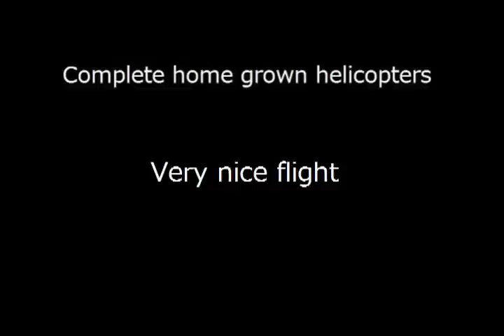【自作有人ヘリコプター】1600cc自動車エンジン搭載 Self-made manned helicopter equipped with 1600cc car engine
世界には、様々な自作の有人ヘリコプターが存在しています。0:35飛翔動画
日本国内では、このような自作ヘリコプターの存在は、一般的に知られてはおりません。
自作機の中には、実機の性能をしのぐ機体も存在するのも事実です。
そんな魅力的な自作回転翼機を紹介します。0:35飛翔動画
日本国産の自動車用ガソリンエンジン（1.6L）を搭載。
細部の部品からすべて手作りで製作された、究極の完全国産ヘリコプターです。
日本では、このヘリコプター１機のみ存在しております。
尚、パイロットはヘリ製作者本人です。

【参考資料】「エクスペリメンタル航空機連盟：略称 EXAL」
エクスペリメンタル・カテゴリーの航空機は、教育目的や個人の趣味で作られたもので、製作者の責任で飛行するのが原則です。したがって、原則として、これを売買したり、商業目的に使用することはできません。（米国FAAのアドバイザリー・サーキュラーAC20-27D準拠）

　アメリカでは、エクスペリメンタル航空機も正規の登録記号と耐空証明書を交付され、一定の条件をクリアすれば、ほとんど全国を自由に飛ぶことができます。ただし、操縦者は正規のライセンスを所有することが原則となっております。

ところが、日本にはこのカテゴリーの航空機についての航空法上の規定がありません。正規の耐空証明書を取得するするには、量産を前提に作られた航空局の安全基準【耐空性審査要領】に合格する必要があります。アマチュアが、たった１機作った飛行機で、この耐空証明を取得することは、技術的にも、費用的にも、まず不可能といってよいでしょう。　そこで、耐空証明のない航空機が飛行することのできる唯一の手段、「試験飛行」という名目で、期限、離着陸場所、飛行空域、操縦者などを限定した許可を得て飛行することになります。

この手続きは、航空局検査業務サーキュラー1-006 「自作航空機に関する試験飛行等の許可について」および1-007「超軽量動力機又はジャイロプレーンに関する試験飛行等の許可について」に記述されております。
【Self-made helicopter】
Various homebrew helicopter to exist in the world. Japan domestic, not known the existence of such a helicopter generally.
Is aircraft surpassed the actual performance in your own machine, also exists.
Introduce such attractive homebrew rotorcraft.
With automobile gasoline engine Japan domestically (1.6 L).
Is the ultimate, all produced handmade detail parts fully domestic helicopter.
Japan, we present only 1 helicopters.
The pilot is helicopter maker himself.
Self-made helicopter